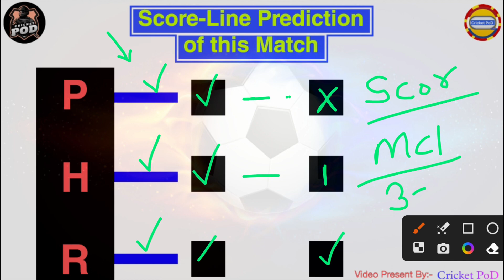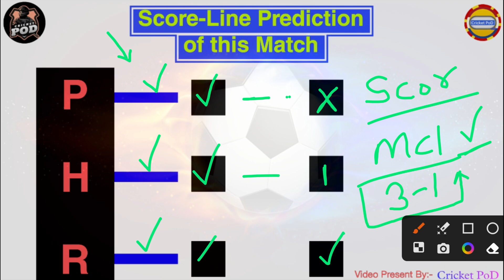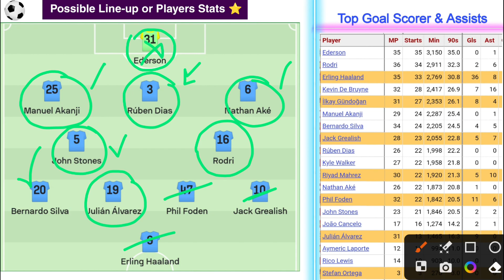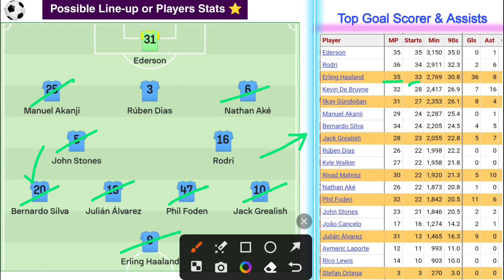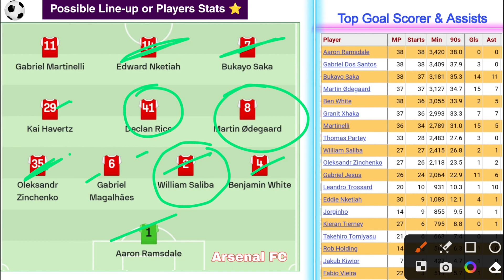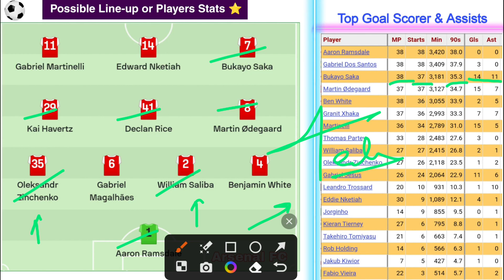mci vs ars dream11 | mci vs ars dream team | mci vs ars dream11 prediction | man city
mci vs ars dream11 |
mci vs ars dream team |
mci vs ars dream11 prediction |
 mci vs ars | man city